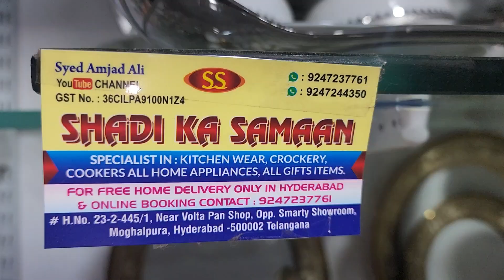fiber ka dinner set 2500 Hyderabad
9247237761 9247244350